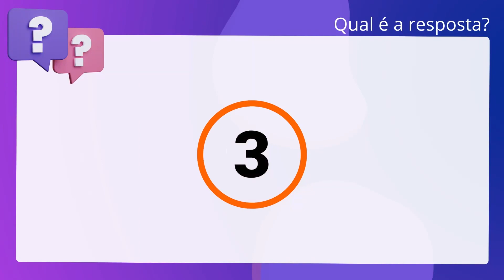QScon Direito: [Art. 183, LEP] FCC 2016 - Defensor Público (DPE-BA)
Art. 183, LEP | FCC 2016 | Defensor Público | (DPEBA)

Na hipótese de sobrevir doença mental no curso da execução da pena privativa de. liberdade, não poderá ser convertido referido apenamento em medida de segurança,. posto se tratar de providência gravosa ao apenado, portanto impossível de ser. formalizada por força da coisa julgada.

Gabarito: Falso